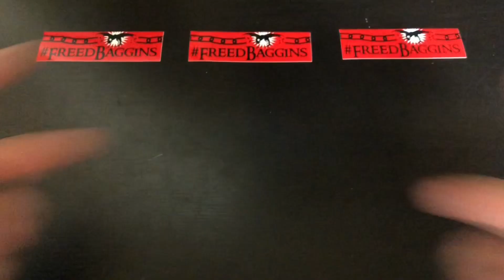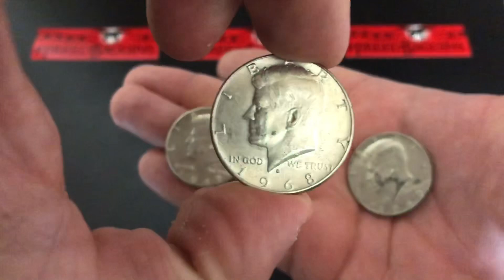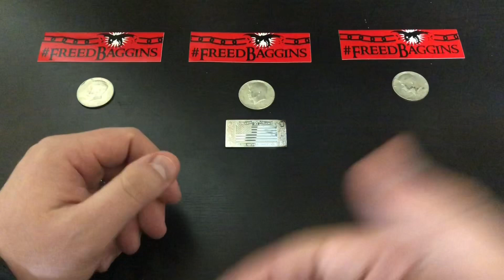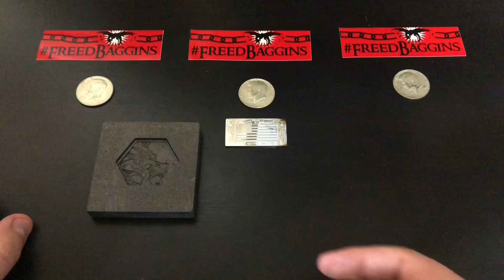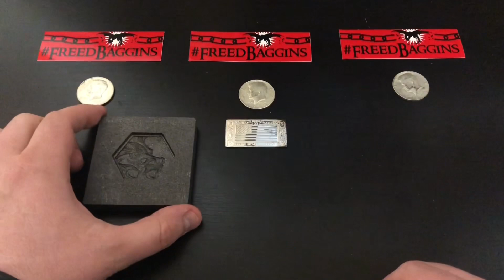Tonight is My First Freed Livestream!!! 6PM PST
Tonight is the first time I will be livestreaming since my Youtube Community Strike!!! I am so thankful for all of the support I have gotten during the 90 days of youtube jail.

In this video I announce the prizes for the free giveaways that I will be having. This will be the most massive giveaway that I have ever done and I am so stoked for it!!! I also announce what I will be pouring during the "pour party". Come by and watch the stream for a chance to win some cool prizes!

The Livestream will be at 6PM PST (6 hours from the time this video posts) here on my Youtube Channel! Hope to see you all there!

1. Eligibility: The "Giveaway(s)" are open only to legal residents of the United States (excluding its territories and possessions) and Washington D.C. who are at least 13 years of age at time of entry (“Entrant"(s)). Void in Puerto Rico, the Virgin Islands, Guam, and where prohibited by local, state, and/or federal law.

2. Giveaway Period: The Giveaway(s) shall begin at the start of the livestream and will end when the livestream is over.

3. Prizes: The Giveaway(s) allow Entrants to enter random drawings, as described below, on Silver Baggins YouTube Channel for a chance at ONE of the following items (“Prizes”):

Poured Silver Pieces with an average retail value ("ARV") of approximately $25-$30 per ounce (at the time of the stream) depending on Current Silver Spot Price in USD.

20 Gram Silver Bar with an average retail value (“ARV”) of 0.643 * Current Silver Spot Price in USD.

Kennedy Silver Half Dollar with an average retail value (“ARV”) of 0.1473 * Current Silver Spot Price in USD.

The total ARV of all the “Prizes” is dependant on the number of prizes awarded. THE ODDS OF WINNING THE PRIZES DEPENDS ON THE TOTAL NUMBER OF ELIGIBLE ENTRIES RECEIVED.

No Prize substitution or cash alternative is allowed except at the sole discretion of Sponsor. If a Prize cannot be awarded due to circumstances beyond the control of Sponsor, a substitute prize of equal or greater retail value may be awarded. The Winner will be solely responsible for all federal, state and/or local taxes, and for any other fees or costs associated with the Prizes received.

4. How to Enter: To enter the Giveaway you must guess the correct number written down by Silver Baggins and follow all of the rules as stated at the time of the giveaway. MULTIPLE ENTRIES MAY BE PERMITTED PER PERSON AT THE DISCRETION OF THE SPONSOR.  ONLY ONE PRIZE PER PERSON.

5. Winning:  Winners of the Giveaway (“Winners”), including possible alternate Winners (“Alternate Winners”) chosen to substitute for invalid entries, shall be chosen by the Sponsor.  Winners and Alternate Winners shall be chosen during the Live Stream before the end of the Giveaway Period.

6. Prize Claim: Winners and Alternate Winners will be notified during the Giveaway Video via a notice in the description of the Giveaway Video after it is posted.  The failure to respond to the notifications will result in forfeiture of the Prize and, in such case, the Sponsor may declare an Alternate Winner previously chosen during the Giveaway Video.  If a Prize goes unclaimed or is forfeited by the Winner or Alternate Winner, the Prize may not be re-awarded at the sole discretion of the Sponsor.  Other restrictions may apply.

6. Rights of Sponsor: Sponsor, shall have the right, at his sole and absolute discretion to refuse any Entry whatsoever made by Entrants which it finds to be in violation of these Official Rules or which it finds in its sole discretion to be otherwise objectionable for any reason.

7. YouTube Policies: Your participation in and entry into this giveaway must be in compliance with YouTube’s own Community Guidelines.  Entries which don’t comply with YouTube’s Community Guidelines will be disqualified.

8. By entering this Giveaway, you release YouTube from any and all liability related to this Giveaway.

Personal data sent to Silver Baggins is for the sole purpose of sending the item(s) won and will not be shared with any third party nor used for any other purpose.